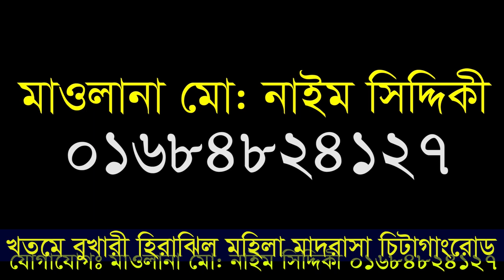NEW ISLMIC SONG নতুন ইসলামী সংগীত || হৃদয় মাঝে মালা গাঁথি || মারকাজ টিভি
Content Title:   NEW ISLMIC SONG
Hujur’s Name:  হৃদয় মাঝে মালা গাঁথি
phone number:

2020 islamic waz,
new islamic waz 2020, islamic waz bogra 2020,
islamic waz mahfil 2020,islamic waz bangla 2020,
golam rabbani waz 2020 islamic waz

▩Watch our Latest Bangla Waz:
►Content Title: